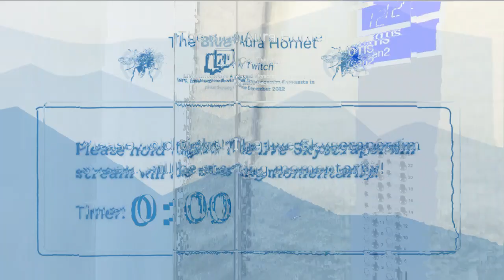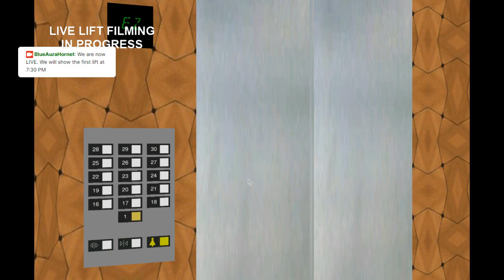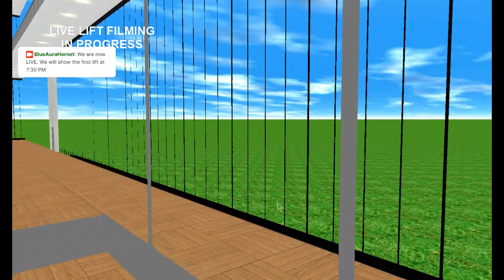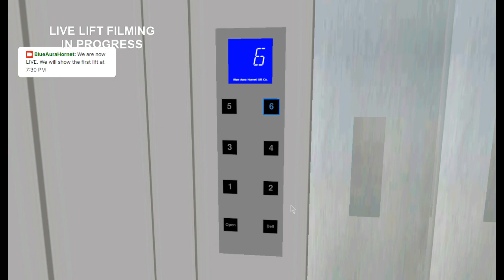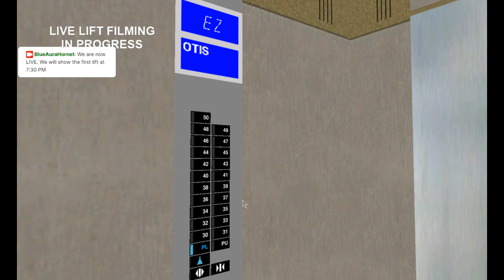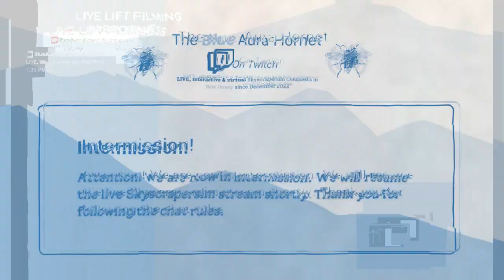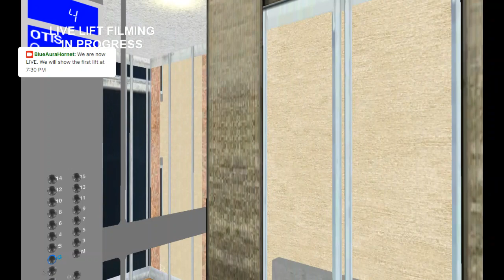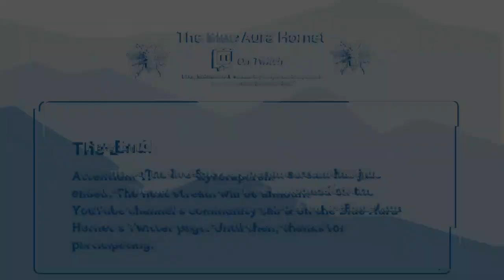Blue Aura Hornet Way Live Lift Adventure Archive: December 2022 [27]